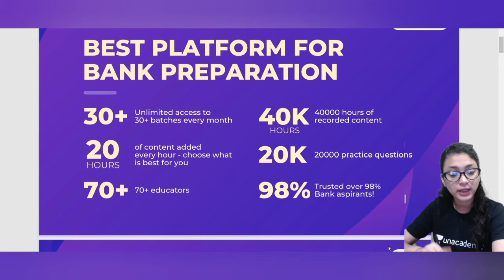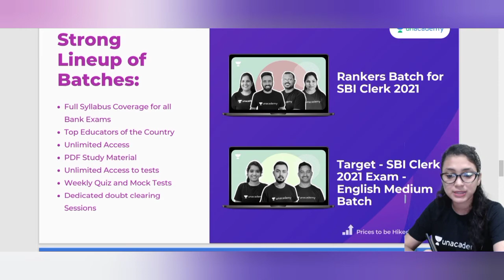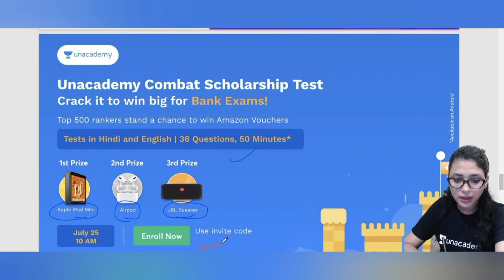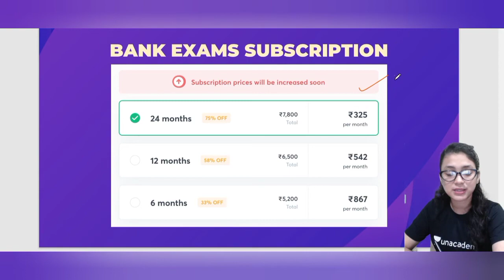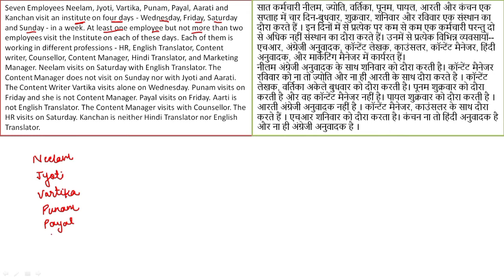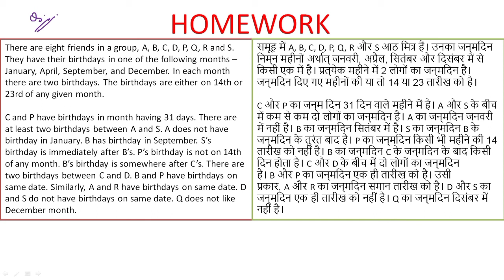Scheduling Puzzle II EASY TECHNIQUE के साथ सीखे QUESTIONS को सॉल्व करना II NIVYA BHUWAN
Scheduling Puzzles II EASY TECHNIQUE के साथ सीखे QUESTIONS को सॉल्व करना  II NIVYA BHUWAN
It will be beneficial for all the aspirants who all are preparing for any competitive exams.
Follow me daily at 9 pm to get Daily Update.